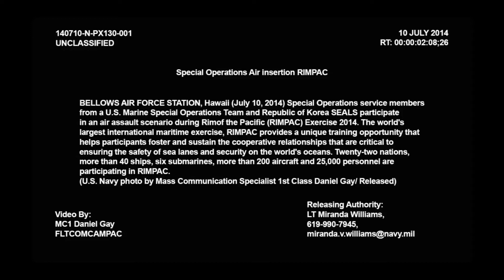US Marines & south korea special forces in action